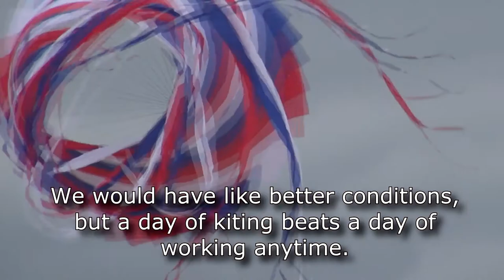Kite Morro Bay Grey Day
The Weather Channel promised clear skys and good winds on the day before Christmas. Humbug!